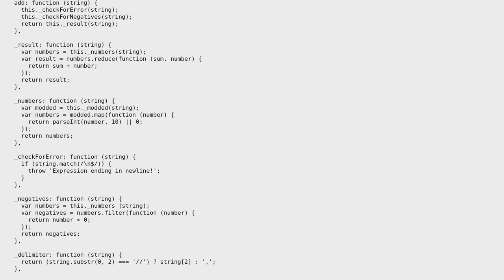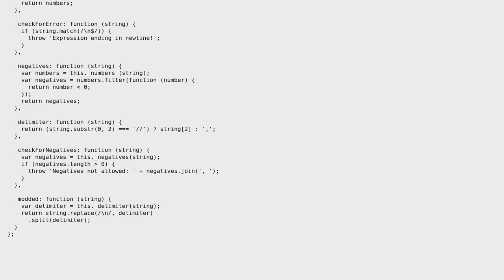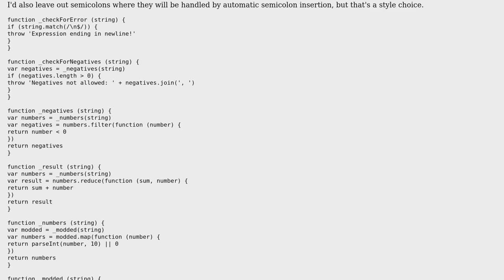Code Review: Module to validate and sum a string containing no negative numbers